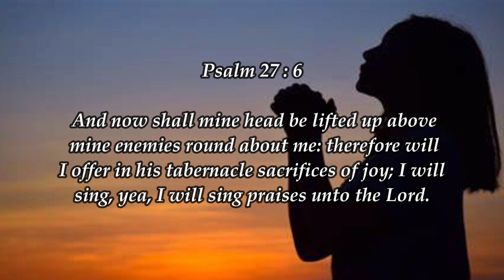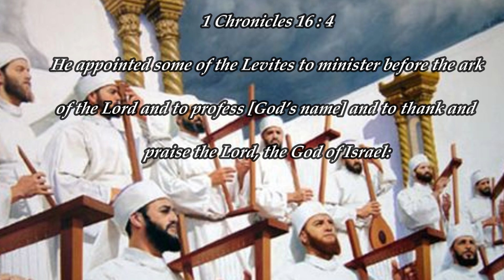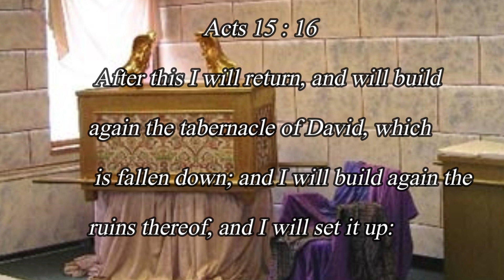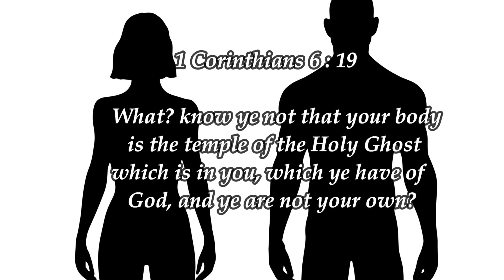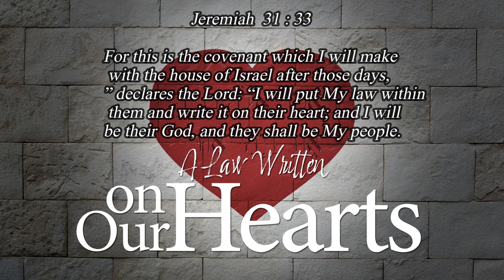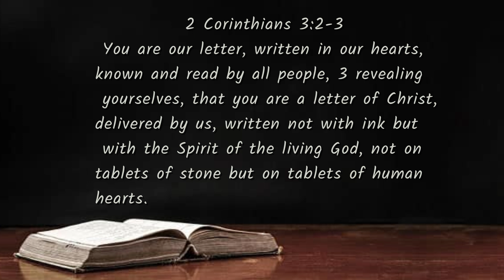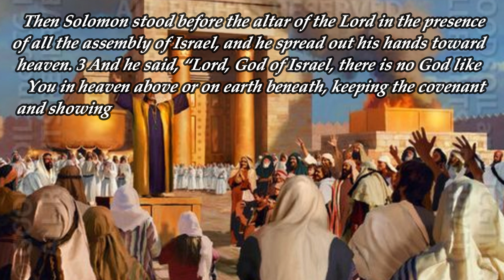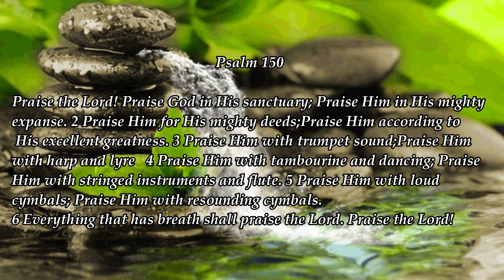The Tabernacle of Praise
The Bible tells us that the Lord does not dwell in buildings made by man's hands, but He dwells in the vessel of every Born-Again Chrisitan.
No longer should a Chrisitan see themselves as just a Christian, but you should see yourself as a "Tabernacle of Praise"